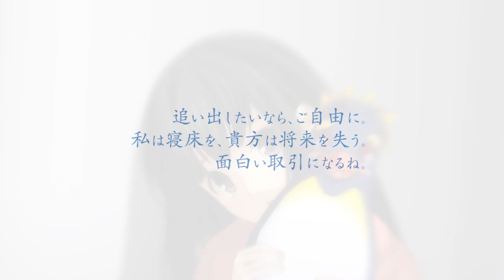PSP版 メモリーズオフ ゆびきりの記憶 オープニング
2011年5月26日発売予定 PSP用恋愛ADV「メモリーズオフ ゆびきりの記憶」オープニングムービーを公開